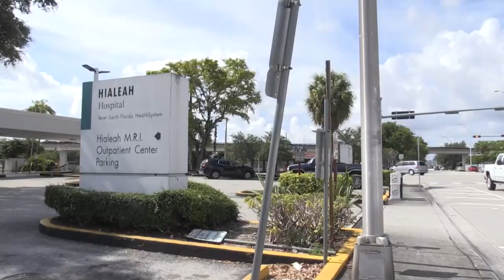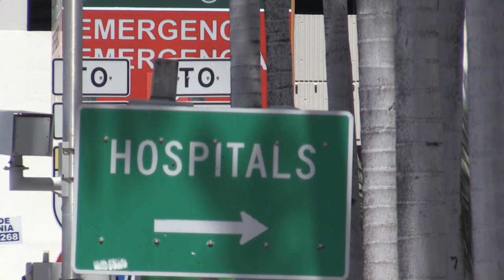Florida supera los 100.000 casos con poca o nula respuesta de las autoridades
Florida superó este lunes la barrera psicológica de los 100.000 casos de COVID-19 con 2.926 casos nuevos en las últimas 24 horas y en medio de una preocupación creciente que choca con la firme postura de las autoridades en contra de cualquier medida que detenga la actividad económica.

¡Visítenos!